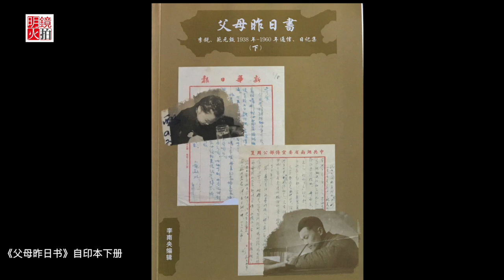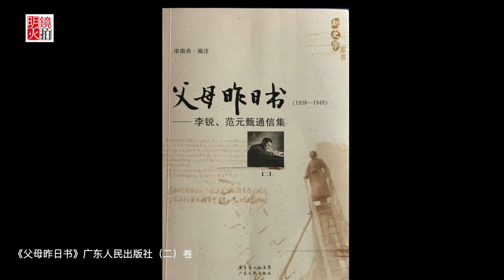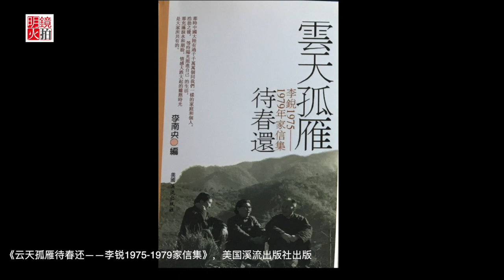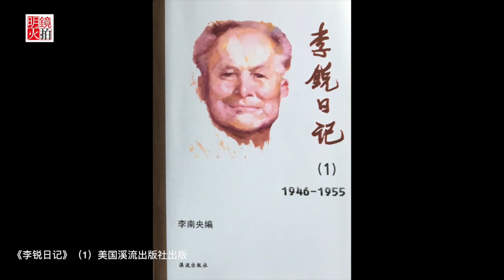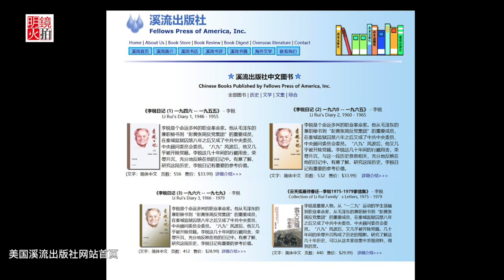南央讲故事 | 李南央：中国青年的精神境界还停留在文革时代（20180310 第42期）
现在一些青年的狂热“爱国”情怀，“与文革期间以天下为己任的我们血中流淌着的毒汁没有任何的不同。四十多年过去了，中国青年的精神境界怎么还停留在愚昧的文革时代呢？”——李南央

朗诵者：李南央

南央讲故事 | 李南央：范元甄将李锐照顾母亲与亲戚指责为犯了阶级路线错误（20190113 第35期）

南央讲故事 | 李南央：早期中共是如何按照“列宁主义”来研究社会活动的（20181230 第33期）

01：00 天下看北京（周四）
03：00 专栏节目**（周日）
08：00 人文历史节目***（周六）
09：00 明镜书刊（周六）
10：00 纽约看天下（周一至周四）| 中国研究院（周五）伦敦看天下（周日）
11：00 明镜编辑部（周一至周四）| 文革史记（不定期）
14：00 大事小评（周五）
15：00 南央讲故事（周日）
15：30 华盛顿看天下（周五）
21：00 今天大新闻（周一至周五）
22：00 台北看天下（周日）
23：00 财经全观察（周一二四五）
不定时：点点今天事（每日）
**专栏包括：刘仲敬思想，寻找大饥荒、慢山微语、巴黎艺术
***历史包括：历史明镜、友渔读书、人生之中、网言网事

04：00 世界新闻
05：00 中国新闻
06：00 今日华尔街
07：00 全球新闻连报（每日）
14：00 中国新闻
18：00 今日华尔街2
19：00 全球新闻连报2（每日）